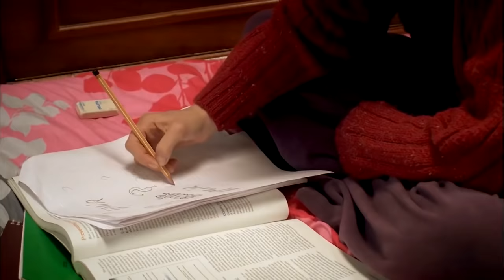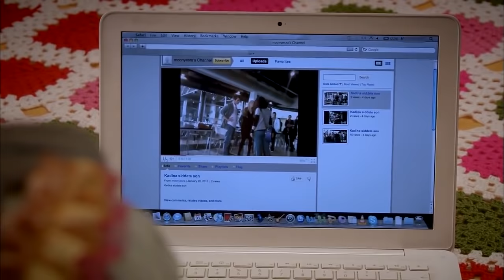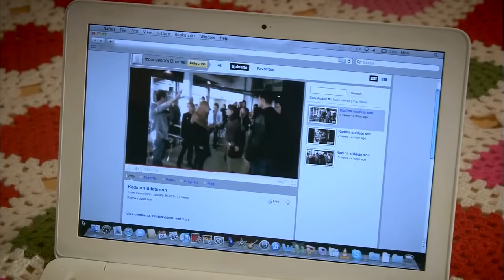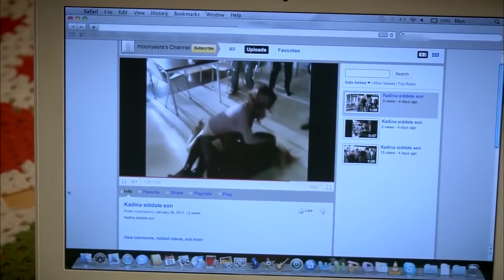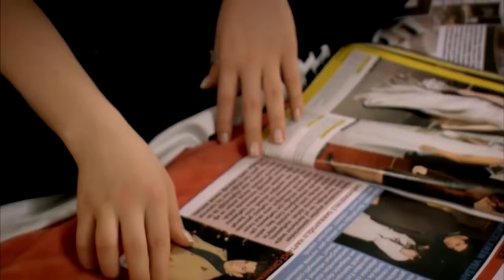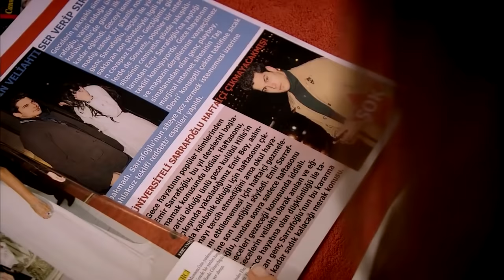ፈሪሀ ክፍል 10